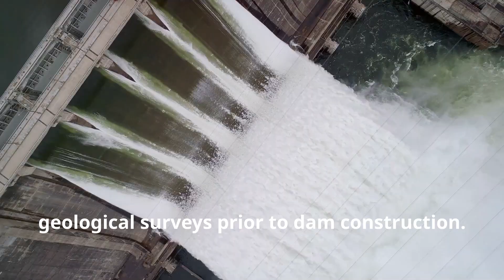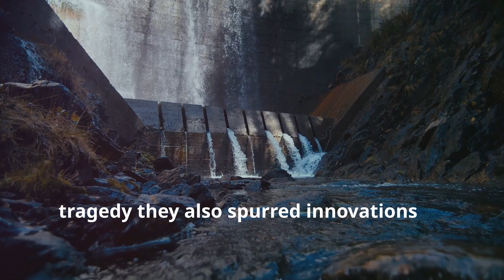Dam Failures: Top 5 Catastrophic Dam Collapses in History 💥🌊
Explore the devastating power of nature and human error with our deep dive into the top 5 most catastrophic dam collapses in history. From China's Banqiao Dam disaster to the infamous Johnstown Flood, these events have reshaped communities and engineering practices forever. Watch to learn about the causes, impacts, and lessons learned from these monumental failures.

Do you think modern engineering can prevent such disasters in the future? Share your thoughts! 👇

🔴 Chapters:

00:00:00
Intro - A Force of Nature Unleashed

00:00:41
A Nation’s Ambition

00:01:44
The Breaking Point

00:02:52
A Nation Reeling

00:03:27
A Legacy of Industry

00:03:50
A Gathering Storm

00:05:00
A Wall of Water

00:05:20
A Majestic Colossus

00:05:50
The Night the Mountain Roared

00:06:57
Legacy of Loss, Lessons Learned

00:07:34
A Failure in Idaho

00:08:16
The Aftermath

00:09:22
Lessons Learned

00:10:35
A Mountain's Fury

00:11:41
The Wave

00:12:44
The Legacy

00:13:54
Conclusion